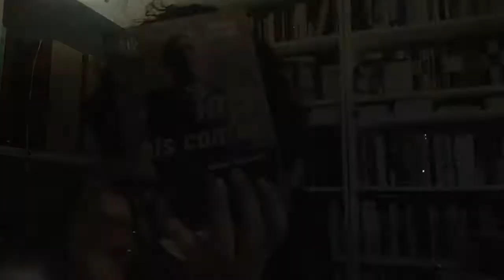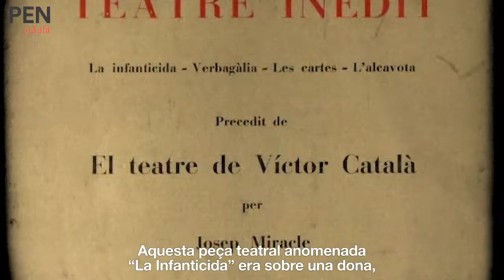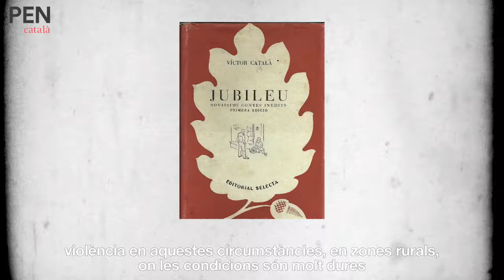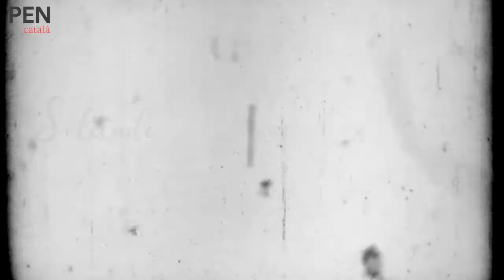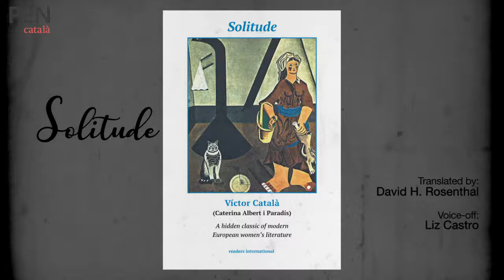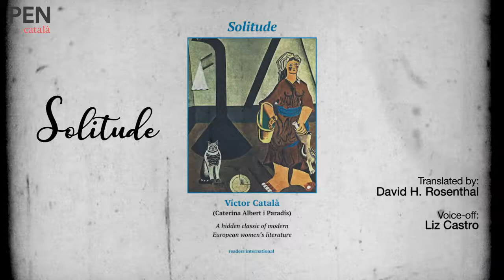Sant Jordi NYC - Najat El Hachmi sobre Víctor Català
On April 23, on the occasion of the initiative "Sant Jordi in New York", several personalities from the Catalan literary scene talked about key writers in our literature. Peter Bush spoked about Josep Pla, Marta Pessarrodona about Mercè Rodoreda, Najat El Hachmi about Víctor Català (Caterina Albert) and Melcion Mateu about J.V. Foix.
El 23 d'abril, amb motiu de la iniciativa "Sant Jordi a Nova York", diverses personalitats del panorama literari català van parlar sobre escriptors clau de la nostra literatura: Peter Bush de Josep Pla, Najat el Hachmi de Víctor Català (Caterina Albert), Marta Pessarrodona de Mercè Rodoreda i Melcion Mateu de J.V. Foix.

* Projecte realitzat juntament amb la Farragut Fund for Catalan Culture.
* Realització del vídeo: Fabiola Llanos.
* Abril 2020